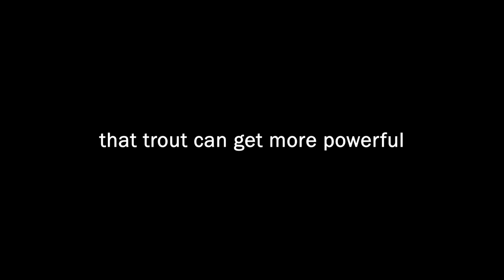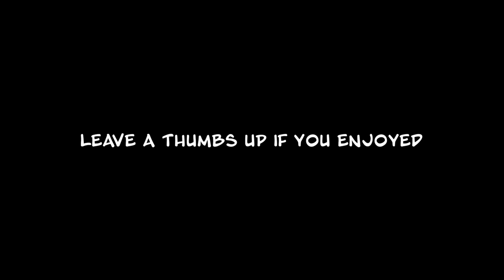I UNLOCKED PARALLEL FIVE MIKE TROUT IN MLB THE SHOW 21 DIAMOND DYNASTY...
PARALLEL FIVE MIKE TROUT MIGHT NOT EVEN BE FAIR...MLB THE SHOW 21 DIAMOND DYNASTY GAMEPLAY.